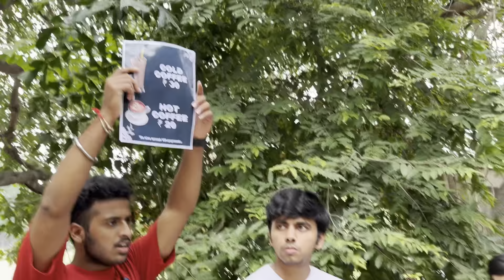The Unexpected Side of BMCC: Exploring BMCC Chi Hirval and Hugs😂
BMCC CHI HIRVAL😝| 10 Rs CHi HUG 🫂| BMCC CAMPUS |